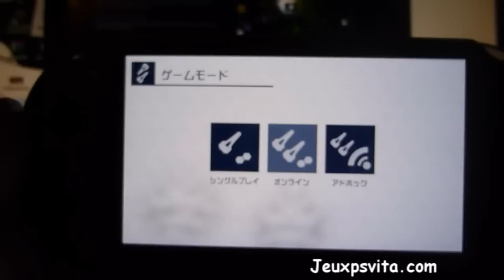WipEout 2048- Course - Gameplay - PS Vita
Voici une vidéo présentant une course "classique" de WipEout 2048, où vous retrouvez boost et armes pour parvenir à la première place.